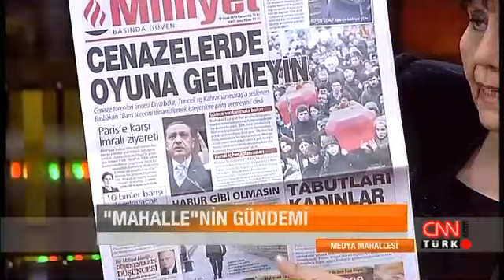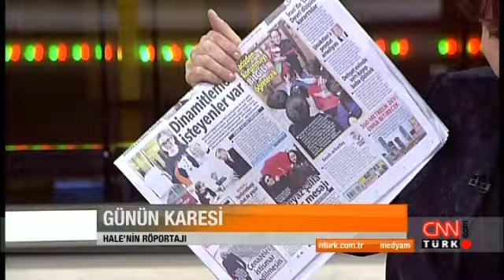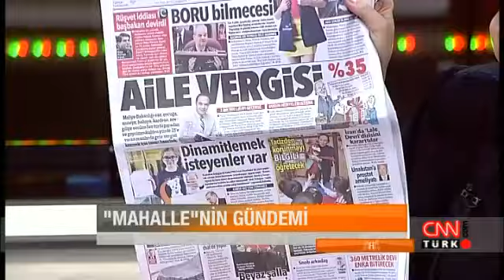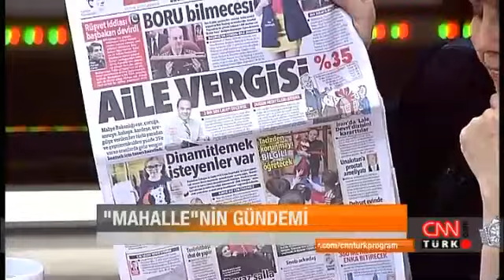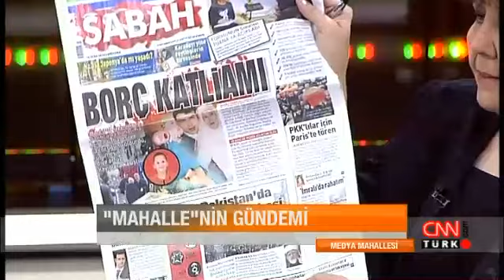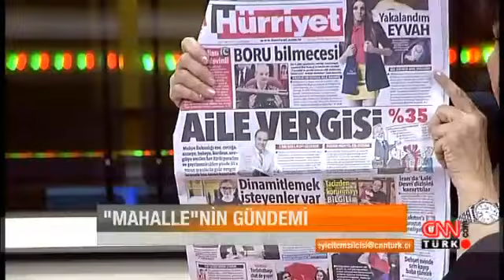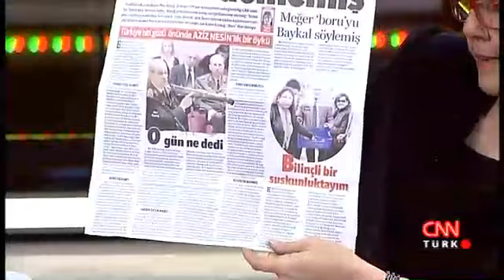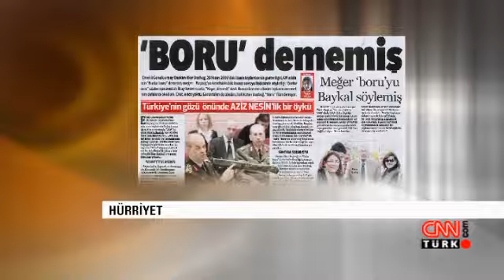Medya Mahallesi: Aile Vergisi Geliyor - 16.01.2013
16 Ocak 2013 tarihinde CNN Türk'te Ayşenur Arslan'ın sunduğu "Medya Mahallesi" programı yayınlandı.